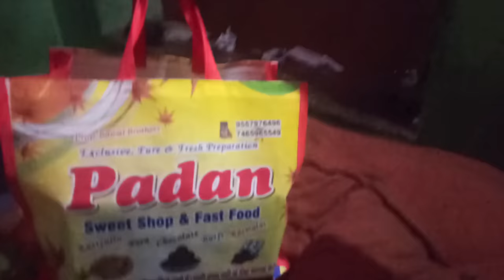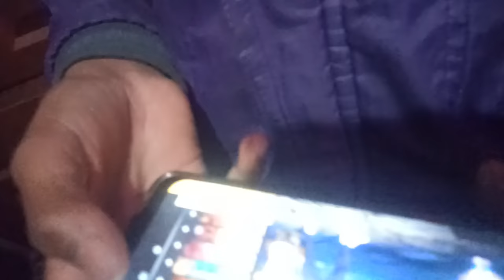तेंदुए का हमला 🦁|| Leopard Attack In My Village || Pahadi Lifestyle vlog || Cool Pahadi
तेंदुए का हमला 🦁

Leopard Attack In My Village

Cool Pahadi

village lifestyle in uttarakhand

Uttarakhandi Lifestyle

Fecebook page - Cool pahadi